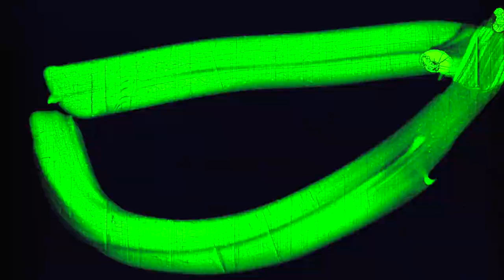YUEN HSIEH X DAZED ｜ RADIASIAN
RADIASIAN heralds the rise of Asia’s youth culture , radiating its devastating and rebellious energy to the world.Raising questions on gender and ethnicity.Discovering boundless possibilities in a new generation. Challenging traditional dogmas , carving new rules. The dragon is awake , young Mulan is awake. This is our generation. This is RADIASIAN.

CREDITS

Presenter ｜ Jacky Liang
Chief Producer ｜ Wen
Executive Producer ｜ Marc
Director ｜ YUEN
Producer ｜ Jason
Director of Photographer ｜ Gianpaolo (Beijing, Tokyo) , ShiFeng Lin (Shanghai) , Lee Han Gyeol (Seoul)
Location Manager ｜ 33(Tokyo) , Vivian(Seoul)
Behind The Scene ｜ JL005( Tokyo) , Asiaooffice(Seoul) , Bec Evans（London）, Eve Mahoney（London）
Cast  ｜
Yu Zhang
Lexie
Dain Joon
Adwoa Aboah

Shanghai

MIA
Joshua
ZHANGAO
RUIQI
LUYANG
YINYIN
YUCHEN
FORTATTA
YOUNGQUEENZ
LUKAZ
KARMAN
Sy Lo
HOUND
OYSTER
LeungPakTing

Tokyo

Black Diamond
CRYBABY PASTY
HARUKA
AMIAYA
Sakura
WENXIN
NINA UTASHIRO
MINAMI ASANARI
TAKURO YAMAZOE
YULIA
ERINO MAKIYA
Viral
YENTOWN
YOSHI

Special Thanks  ｜ TOKYO LABORATORY LTD
                                  Cc Foundation&Art Center
                                  All CLUB
DV ｜ YUEN HSIEH
Offline ｜ LIN
TC ｜ THE MILL
VFX ｜ Simon Kounovsky , YUEN HSIEH
3D Designer ｜ Chill Chill
Graphic Designer ｜  KAZUHIRO AIHARA , Jinkui Zhou
Still Photography ｜ QD (Tokyo) , Chixi  (Shanghai)
Music ｜ TZUSING
MIX ｜ SMILE